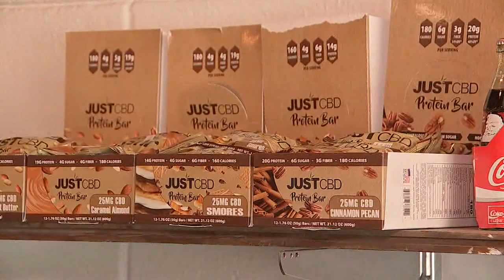Smoking Pot Coffee Shop open for CBD sales in Houston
One of Houston's first CBD coffee shop opened its doors on an unofficial holiday for marijuana enthusiasts.

The Smoking Pot opened on Saturday, April 20 at 8 a.m. The grand opening featured artwork from local artist Khriz Obey and 0-60 Catering will be there for "your munchie need."'